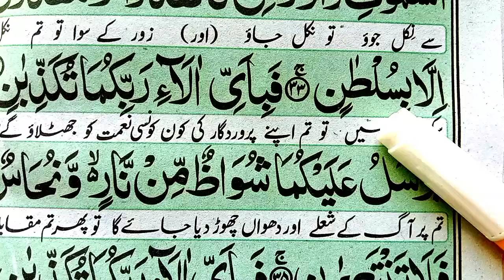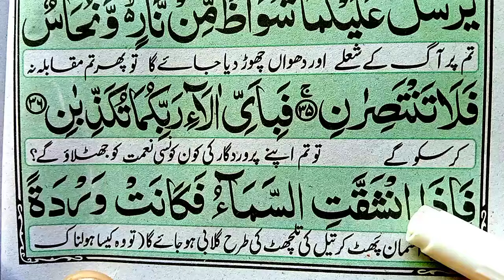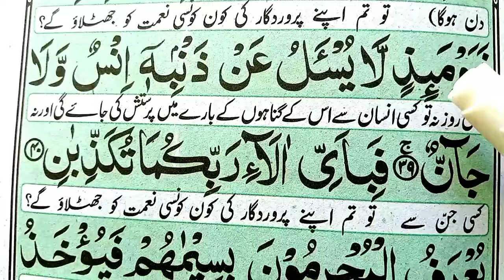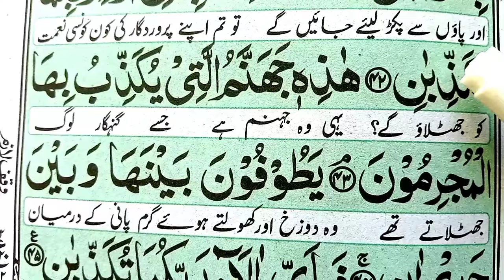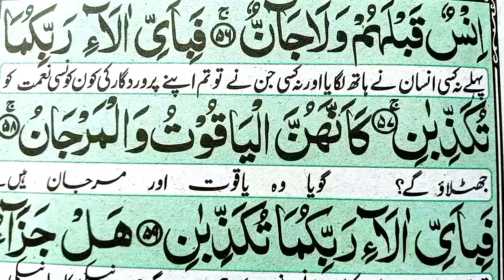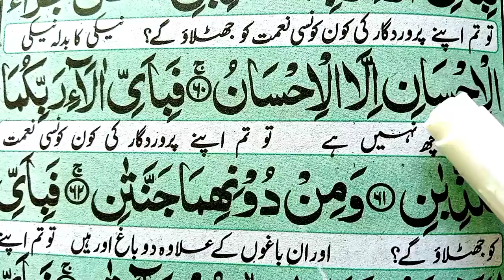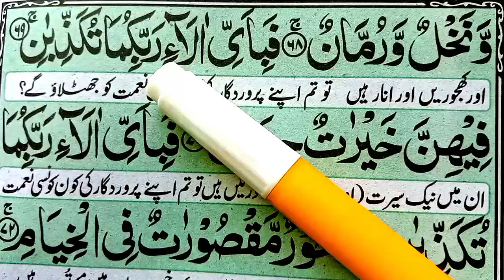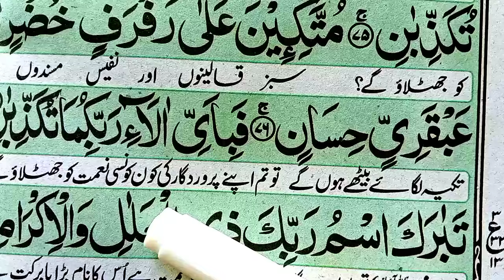Surah Rahman Full | Surah Ar-Rahman Recitation |Surah Rahman Pani Patti voice | Owais islamic Tv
. 👉 About video.
In this video, today inshaAllah i will recite Surah Rahman Full | Surah Ar-Rahman Recitation full learn . beautifull recitation. with hd text.

_____(YOUR QUERIES )______

Surah Rahman Pani Patti voice.
 Owais islamic Tv.
surah rahman.
surah rahman heart touching recitaition.
surah rahman amazing recitaition.
surah rahman sheik sudais.
surah ar rahman.
surah rahman in beautiful recitaition.